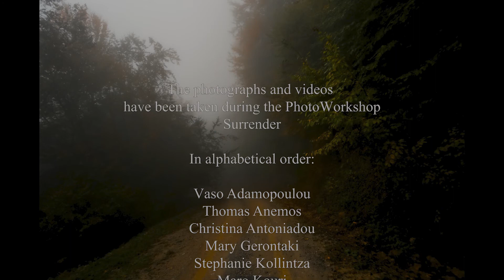Surrender | PhotoWorkshop in Mt Olympus with Maro Kouri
Άφεμα

Φωτογραφικό, αυτογνωσιακό εργαστήριο από τη Μάρω Κουρή
Όλυμπος 24 – 28 Οκτωβρίου 2020

Το απόσταγμα της ομάδας μας:

Μέσα από την αγάπη και τη ζεστασιά της χαράς, ελευθερωνόμαστε στην τρυφερότητα μιας ευδαιμονίας ποιητικής, στις ευλογίες του Ολύμπου, των ανθρώπων και των δέντρων.

Ξεπερνάμε τον εαυτό μας καθώς η κούραση μαζί με τη χαρά γίνονται θεραπεία ψυχής. Με ευχαρίστηση το ξανακάνουμε!

Αναζωογονιόμαστε με το παιχνίδι της πρόκλησης που μας δίνει αντοχή και αποσυμπίεση.

Το άφεμα τα έχει όλα: γέλια, κούραση, αποχωρισμούς, Εμπιστοσύνη.

Απερίγραπτο το μονοπάτι στον Όλυμπο και στο τώρα. Ακούραστο, γεμάτο τροφή ... ατέλειωτο ταξίδι. Είμαστε παρόντες.

Στο άφεμα και στην απαλή γλυκύτητά του νιώθουμε πρωτόγνωρη επαφή με το θείο ... δυνατή μέσα στη σιωπή.

Εστιάζουμε στον εν-Θουσιασμό κάνοντας ουάου στην ησυχία!

Στο τέλος της προσωπικής αναζήτησης χαλαρώνουμε, ηρεμούμε, φωτογραφίΖΟΥΜΕ πάρα πολύ. Το μυαλό αδειάζει ...
Πρώτη φορά στον Όλυμπο, ανυπομονούμε, βιώνουμε τις εικόνες παίρνοντας μια απόφαση. Από το καθισιό παρακινούμαστε -από τις φίλες μας Έλενα, Βάσω και Μάρω- και βρισκόμαστε στη φύση που τόσο έχουμε ανάγκη.

Περιπλανιόμαστε στις φωτογραφίες με την Καινούργια κάμερα, ξυπνάμε, βγαίνουμε έξω από το σπίτι, στον Όλυμπο μαζί με τους φίλους μας, παλιούς και καινούργιους, με την υπέροχη δασκάλα μας, με έρωτα και πάθος για τη Φωτογραφία.

Οι συμμετέχοντες στο Άφεμα:

Βάσω Αδαμοπούλου
Θωμάς Άνεμος
Χριστίνα Αντωνιάδου
Μαίρη Γεροντάκη
Στέφανη Κολλίντζα
Σπύρος Μαρίνος - Σαρβές
Έλενα Πατεροπούλου
Sanhareeb Soro
Νίκος Τζάνες
Παρασκευή Τσαρούχα

Ευχαριστούμε από την καρδιά μας τον οδηγό μας στο βουνό Ισσάκ Αδαμίδη,τους φίλους που μας περιποιήθηκαν στο Καταφύγιο Κρεβάτια και τη Βάσω Αδαμοπούλου - υπέροχα παρούσα συνεργάτης.

Μάρω Κουρή
Φωτορεπόρτερ – Photo Coach – 4D Dream Coach